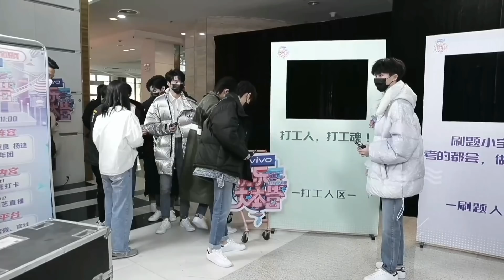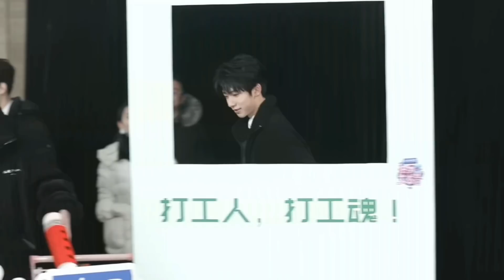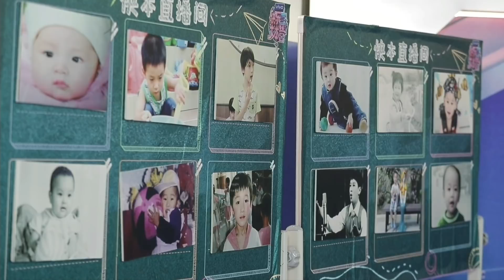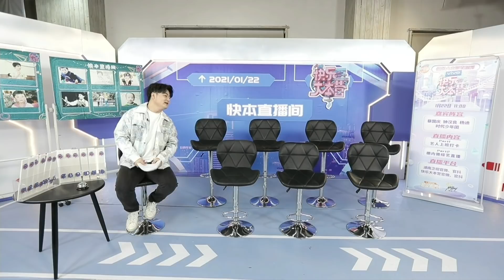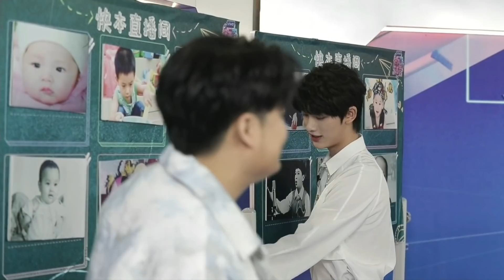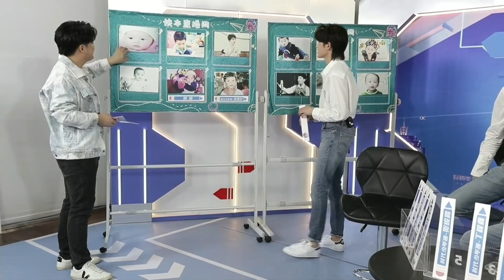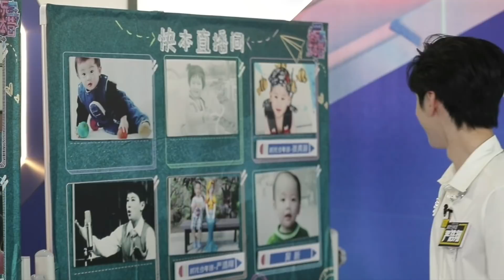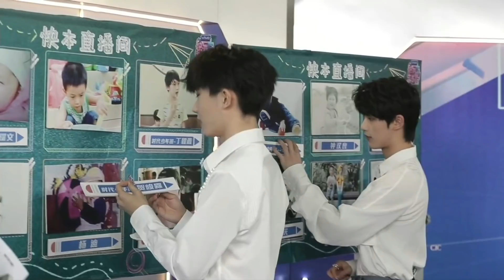【TNT时代少年团 宋亚轩】快本录制上班路 + 采访直播~ 亚轩小时候的样子太好认了，一眼就看出来 😁 || 1080HD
【⭐关于宋亚轩 ⭐】
2016年2月13日，宋亚轩参加了北京卫视音乐节目《音乐大师课第二季》，以一曲《夜空中最亮的星》亮相在大众前  ；同年9月，在优酷音乐发布翻唱歌曲《浮夸》的MV ，11月《追梦赤字心》MV官宣，正式加入TF家族成为练习生。
2018年10月7日，作为台风少年团一员，正式出道。随组合发表多首单曲《狼少年》 《梦相加》 《姐姐恋爱吧》等等。　2019年6月组合解散，随之参与出道战节目《台风蜕变之战》，8月25日最终宋亚轩与马嘉祺、丁程鑫、刘耀文、张真源、严浩翔、贺峻霖等七人正式成团；11月23日，随组合时代少年团举行新歌首唱会，再次出道 。